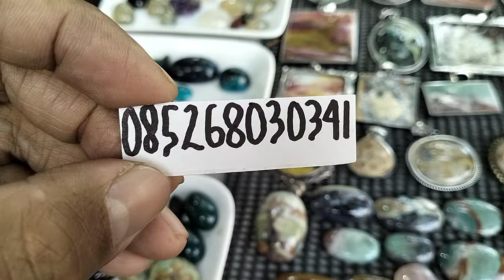LAPAK BATU AKIK KOLEKTOR BERKUALITAS BANYAK PILIHANNYA